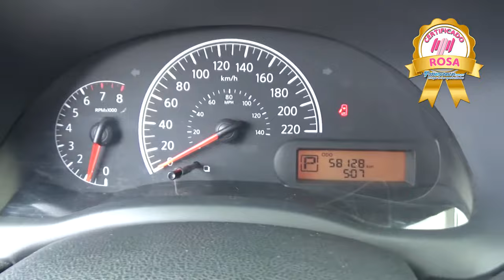Nissan / Versa / 2016 - GK398208